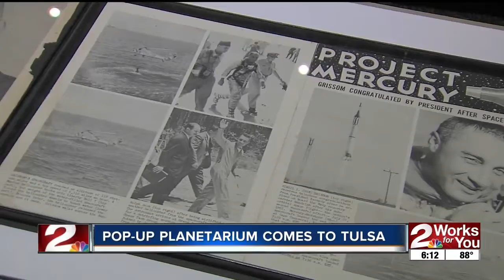KJRH Ch. 2 features Pop-Up Planetarium